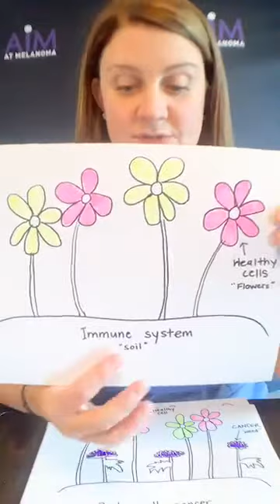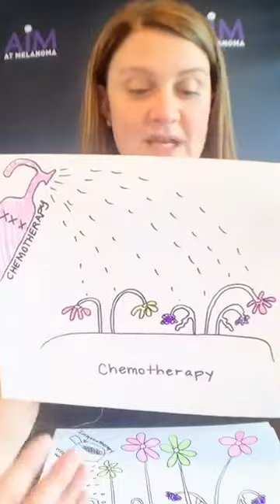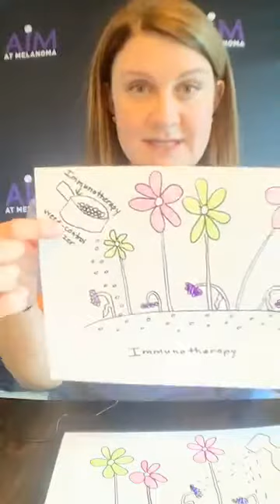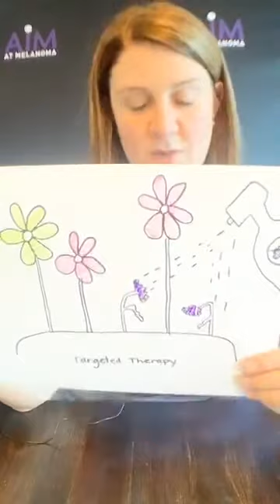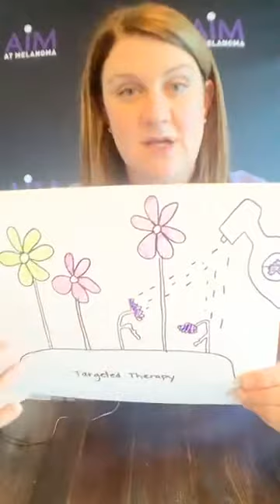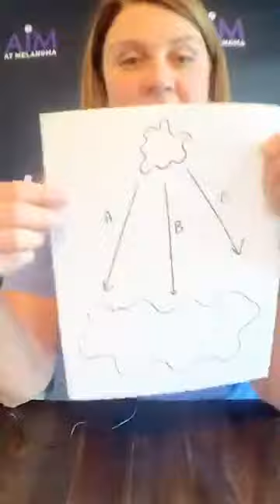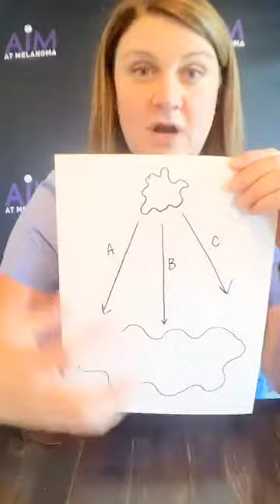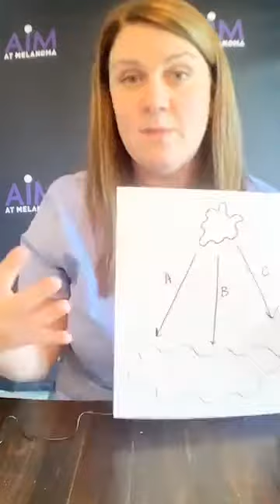Chemotherapy VS Immunotherapy: What's the Difference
Immunotherapy has become an increasingly available and vital melanoma treatment option in recent years. Many patients learning about immunotherapy want to know: how does immunotherapy compare to chemotherapy? What are the main differences between the two treatments? When should I choose immunotherapy vs. chemotherapy? To answer these pressing questions, our melanoma expert, Melissa Wilson, PA-C, MPAS hosts a Facebook Live event to explain the basic idea behind immunotherapy and discuss the differences for melanoma patients.